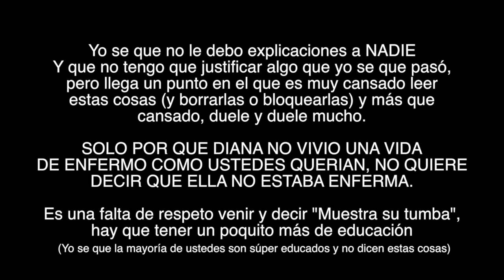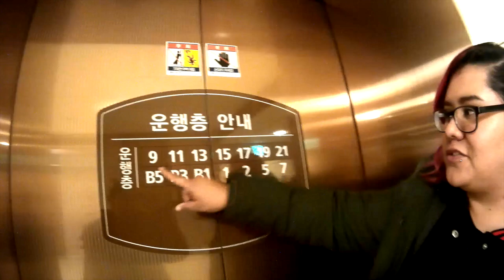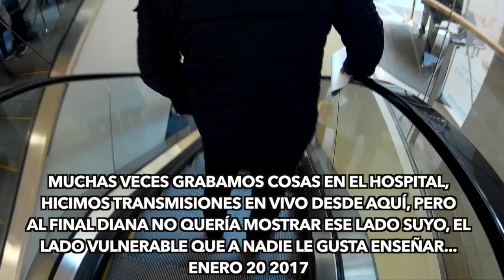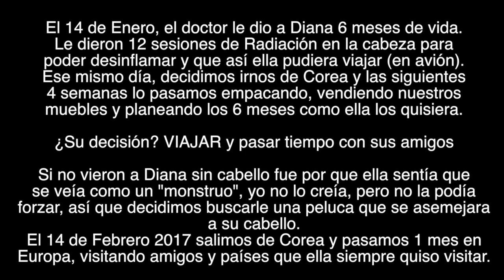Dejando ir... Un video de Diana que NUNCA habían visto... ♥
Amigos,

Este video lo edite en el cumpleaños de Diana en 2018, ella sólo tenía 1 año de haber fallecido, me acababan de llegar mensajes muy hirientes en Youtube y terminé publicando otro video. Hoy decido publicarlo por que estoy en un proceso de sanar y dejar ir y creo que sacar este video es uno de esos pasos.

Gracias a quienes siguen aquí y a quienes recuerdan a Diana con tanto cariño.

LOS QUIERO DEMASIADO

-Gisela Verdin

ID: @gisela_verdin